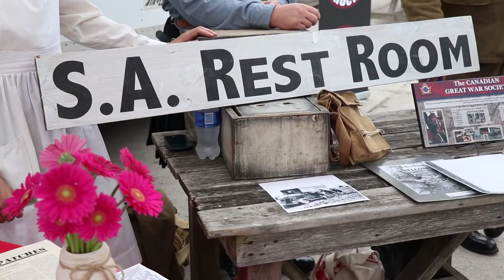National Donut Day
Interrobang's Emma Fairgrieve reports from the Salvation Army's National Donut Day celebration at the Covent Garden Market.